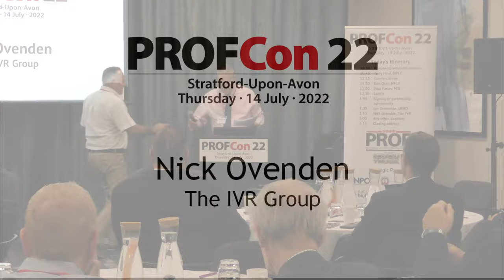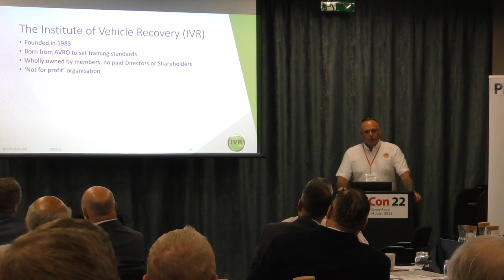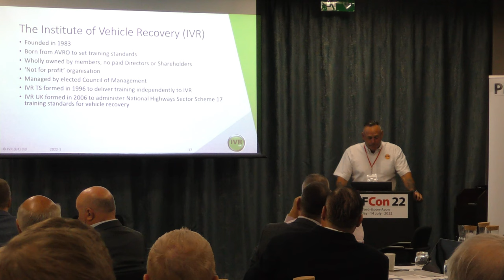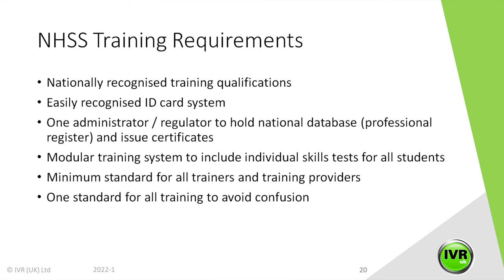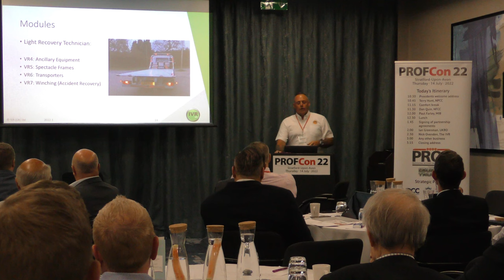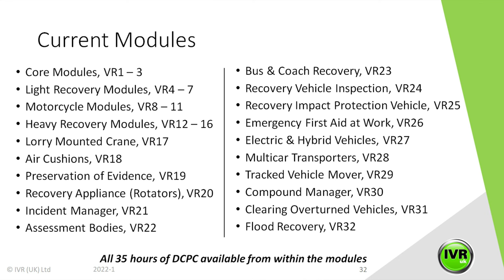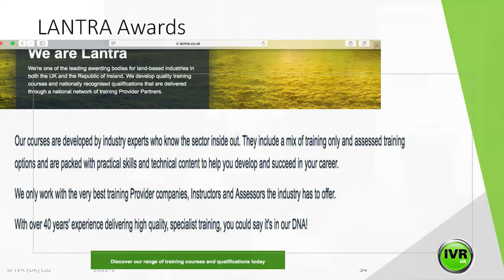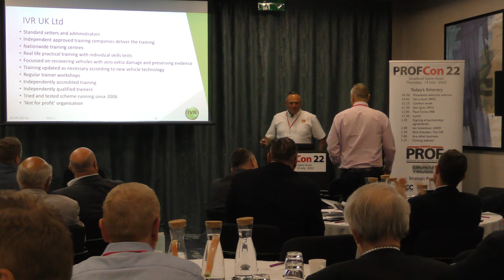PROFCon 22 - The Institute of Vehicle Recovery presentation.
This a informative presentation given by Nick Ovenden of the IVR Group explain some of the things recovery Operators and other do not always understand.